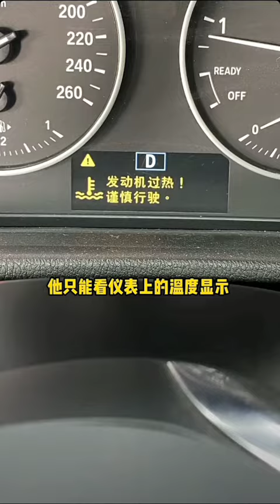BMW X1 b38 enigine,engine temperature high error message,water pump leak coolant